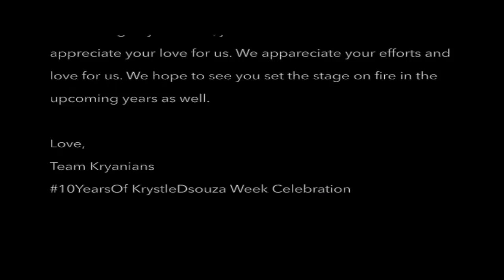Krystle D'souza Performances | 10 Years Of KD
She grooves to trendy tunes and swifts with the rhythm like the wind. She's none other than our Krystle D'souza